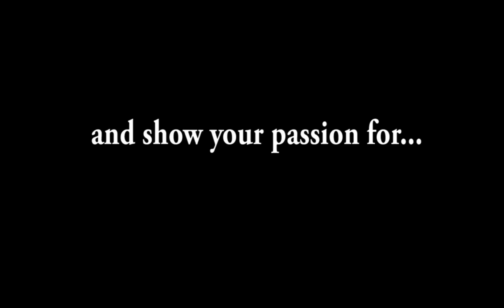Science Anthem | Mister C (Song #5)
Have fun while learning.  The science anthem does just that!

This song was created for a general viewing audience and created for teachers. Mister C conducts Professional Development workshops for teachers across the US.  This YouTube channel is designed to help teachers find powerful learning resources to enhance the educational environment.